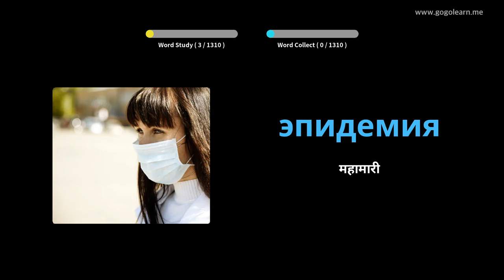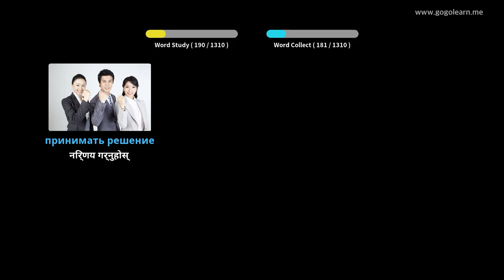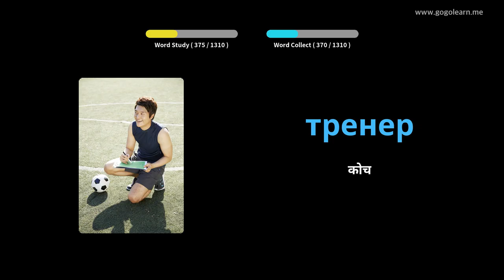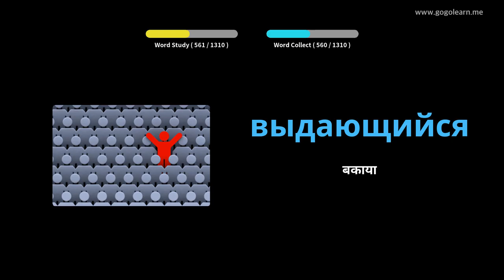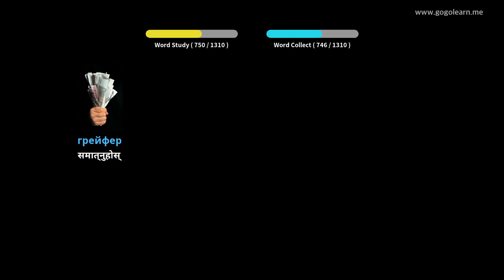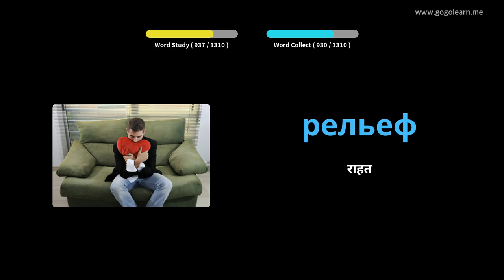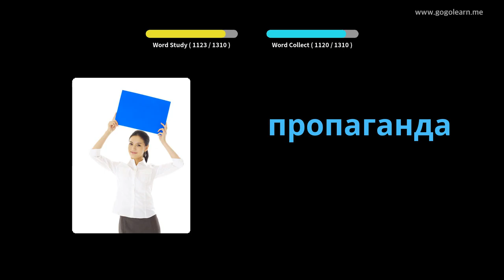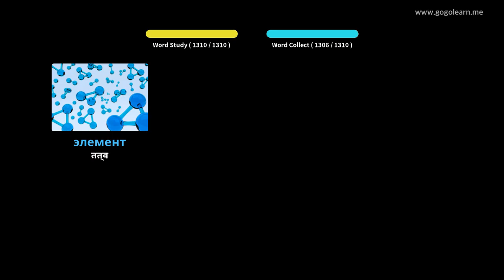रूसी शब्दावली विद्यार्थी | Golearn